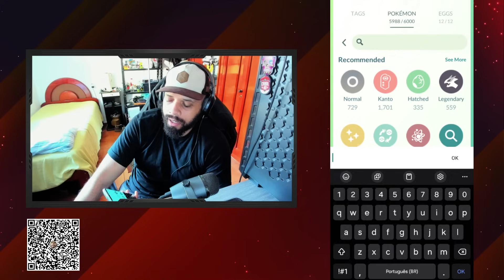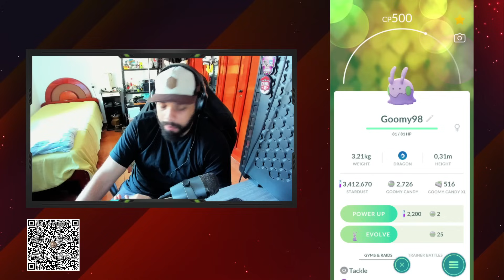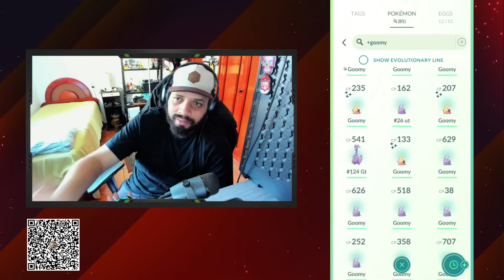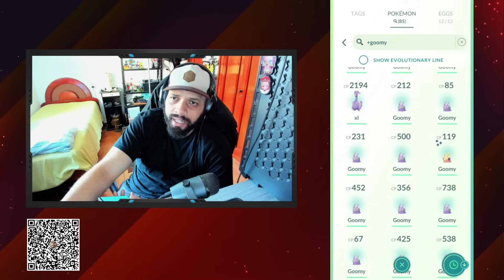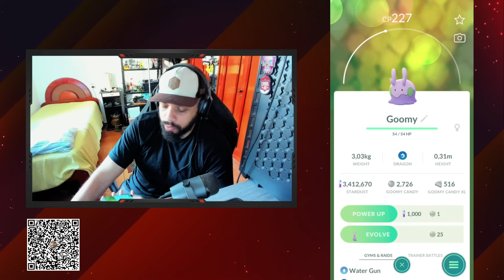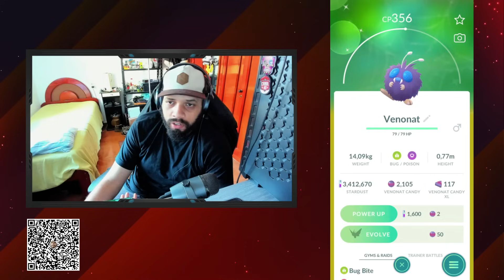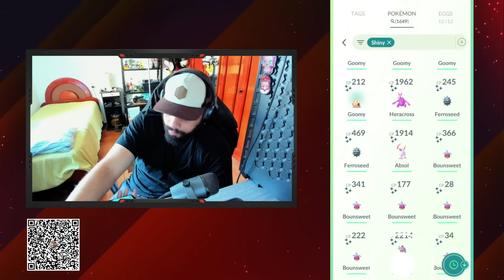O 100% DE UM DOS DIAS MAIS TRISTES DE TODOS E O FARM RENDEU DEMAIS NO DC DO GOOMY